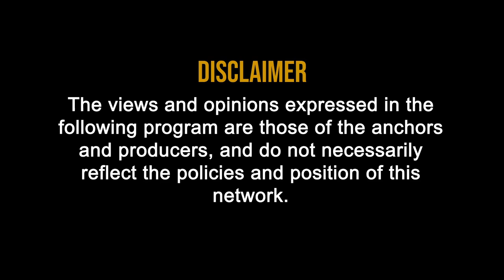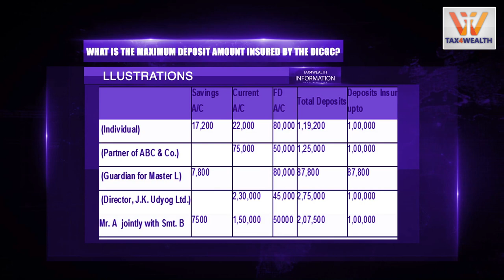PMC Bank: How much amount is secured with bank in Saving, FD and Recurring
0:29 How much amount is secured with bank in Saving, FD and Recurring?

DICGC : Deposit Insurance and Credit Guarantee Corporation ( Wholly owned Subsidiary of the Reserve Bank of india)

2:28 Which banks are insured by the DICGC?

Commercial Banks : All commercial banks including branches of foreign banks functioning in India, local area banks and regional rural banks are insured by the DICGC.
Cooperative Banks : All State, Central and Primary cooperative banks, also called urban cooperative banks, functioning in States / Union Territories which have amended the local Cooperative Societies Act empowering the Reserve Bank of India (RBI) to order the Registrar of Cooperative Societies of the State / Union Territory to wind up a cooperative bank or to supersede its committee of management and requiring the Registrar not to take any action regarding winding up, amalgamation or reconstruction of a co-operative bank without prior sanction in writing from the RBI are covered under the Deposit Insurance Scheme.
At present all co-operative banks are covered by the DICGC.
Primary cooperative societies are not insured by the DICGC.

2:58 What does the DICGC insure?
• The DICGC insures all deposits such as savings, fixed, current, recurring, etc. deposits except the following types of deposits
• Deposits of foreign Governments;
• Deposits of Central/State Governments;
• Inter-bank deposits;
• Deposits of the State Land Development Banks with the State co-operative bank;
• Any amount due on account of and deposit received outside India
• Any amount, which has been specifically exempted by the corporation with the previous approval of Reserve Bank of India

3:47 What is the maximum deposit amount insured by the DICGC?
Each depositor in a bank is insured upto a maximum of  1,00,000 (Rupees One Lakh) for both principal and interest amount held by him in the same right and same capacity as on the date of liquidation/cancellation of bank's licence or the date on which the scheme of amalgamation/merger/reconstruction comes into force.

Deposits held in joint accounts (revised w.e.f. April 26, 2007)
4:23 What is the ceiling on amount of Insured deposits kept by one person in different branches of a bank?
The deposits kept in different branches of a bank are aggregated for the purpose of insurance cover and a maximum amount upto Rupees one lakh is paid.

7:19 Are deposits in different banks separately insured?

Yes. If you have deposits with more than one bank, deposit insurance coverage limit is applied separately to the deposits in each bank.
6.  Who pays the cost of deposits insurance?
Deposit insurance premium is borne entirely by the insured bank.

8:34 Does the DICGC directly deal with the depositors of failed banks?

No. In the event of a bank's liquidation, the liquidator prepares depositor wise claim list and sends it to the DICGC for scrutiny and payment.
The DICGC pays the money to the liquidator who is liable to pay to the depositors. In the case of amalgamation / merger of banks, the amount due to each depositor is paid to the transferee bank.

10:11 Llustrations

  Savings A/C Current A/C FD A/C Total Deposits Deposits Insured upto
 (Individual) 17,200 22,000 80,000 1,19,200 1,00,000
 (Partner of ABC & Co.)   75,000 50,000 1,25,000 1,00,000
 (Guardian for Master L) 7,800   80,000 87,800 87,800
 (Director, J.K. Udyog Ltd.)   2,30,000 45,000 2,75,000 1,00,000
Mr. A  jointly with Smt. B 7500 1,50,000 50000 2,07,500 1,00,000